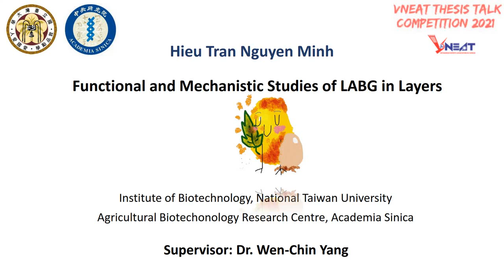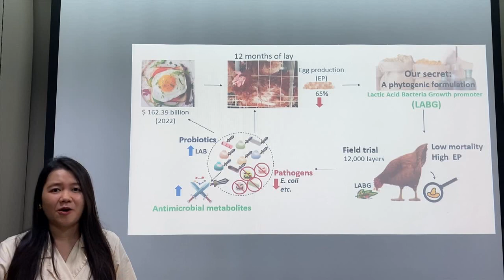Tran Nguyen Minh Hieu, NTU, VNEAT Five-Minute Thesis Talk Competition 2021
VNEAT21014. Tran Nguyen Minh Hieu, National Taiwan University, VNEAT Five-Minute Thesis Talk Competition 2021
Title: "Functional and Mechanistic Studies of LABG in Layers"